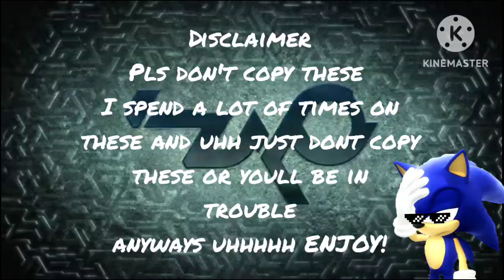Sonic frontiers Sonic Pulse Showcase [game link in desc]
Hope you guys enjoyed this showcase
make sure not to copy these cuz I worked hard on them